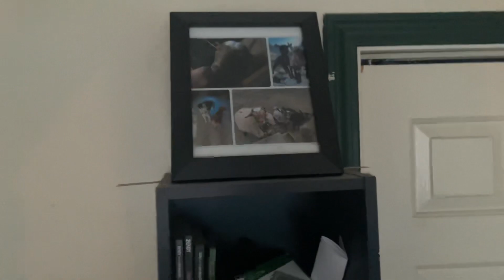Room Tour For July 2023!